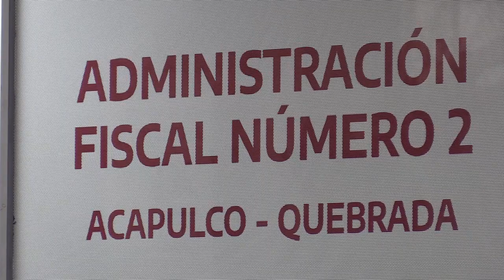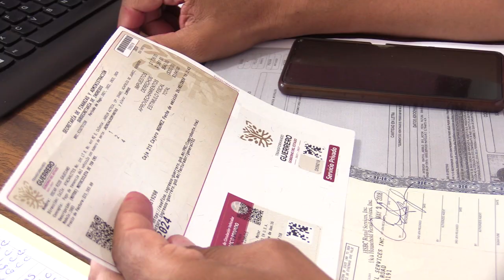RTGnoticias | 29 de febrero concluye 15% de descuento en tenencia vehícular